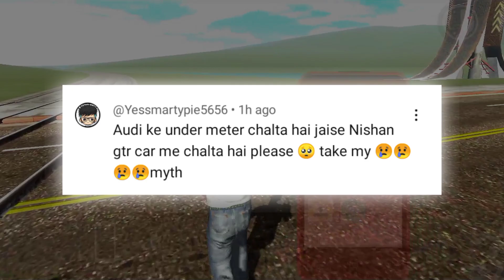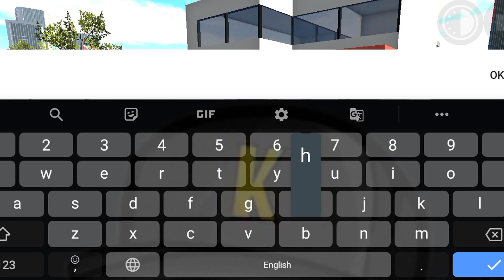Spider Secret Cheat in Indian Bike Driving 3D New Update RGS Tool code ? Mythbusters #31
**Video Description:**
Hey gamers! Welcome back to [KIRITS PLAYTIME]! In today's video, we're diving into [indian bike driving 3D game new update, mythbusters, story videos]. Get ready for some epic gameplay and [New updates all new cheat codes, mythbusters, story videos, funny video].

**Keywords List:**
- indian bike driving 3D
- indian bike
- Indian bike driving 3D Mythbuster
- indian bike code
- Indian bike 3d code
- indian car cheat code
- Indian bike 3d new video
- Indian bike game new update video
- indian bike driving 3D cheat codes short video
- Indian bike cheat code video
- Indian bikes driving 3D new update code
- indian driving 3D video
- indian bike driving 3D new trick
- Indian bike driving 3D malayalam
- indian bike driving 3D tamil
- Indian bike driving 3D Minecraft mode
- ambulance cheat code
- new update ambulance cheat code
- new train in indian bike driving 3D
- new train update secret rgs tool
- rgs tool cheat codes
- secret rgs tool cheat code
- new army tank in Indian bike driving 3D
- new army tank RGS tool cheat code
- army tank Indian bike
- Indian bike game India bike India 3D bike India bike 3D
- autorickshaw in indian bike driving 3D cheat code
- new Jeep cheat code indian bike
- new army jeep in indian bike driving 3D